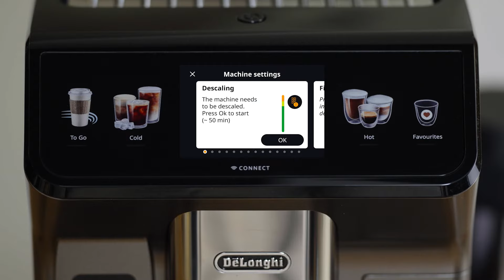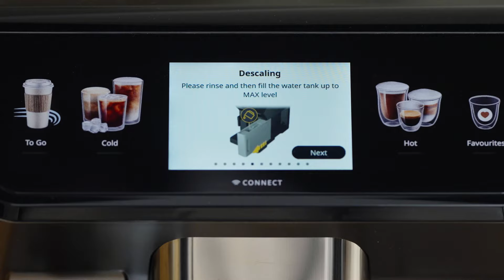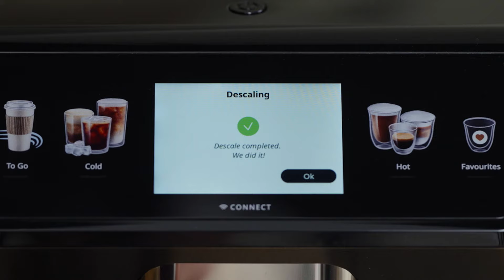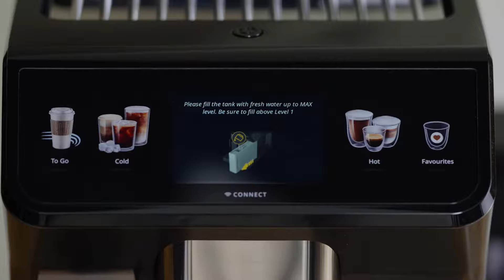Eletta Explore | How to descale your coffee machine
Learn about descaling, the most important maintenance procedure that helps to remove limescale from the inside of the machine and to keep it working at the optimum level.

00:00 Start of descaling operation
00:55 Insert descaling solution
01:39 Second part of descaling
03:00 End of descaling operation

Discover more about Eletta Explore and other De'Longhi products - www. delonghi.com